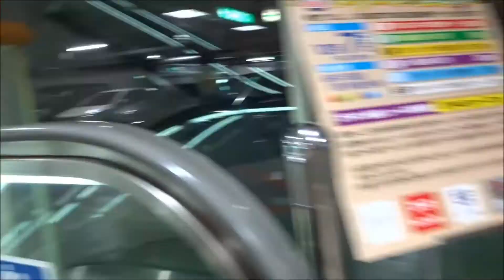三菱電機エスカレーター下り（5F屋上～1F）＋大空間の吹き抜け 天満屋広島緑井店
エスカレーター　模型